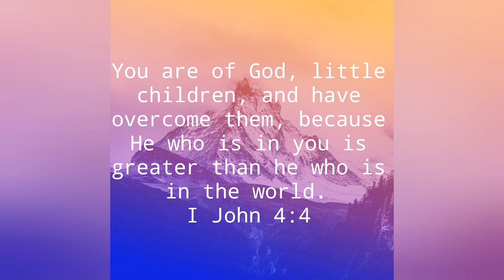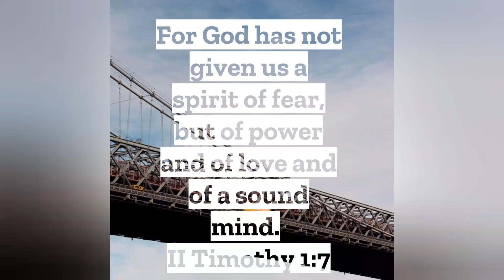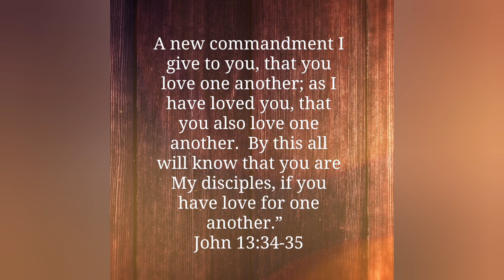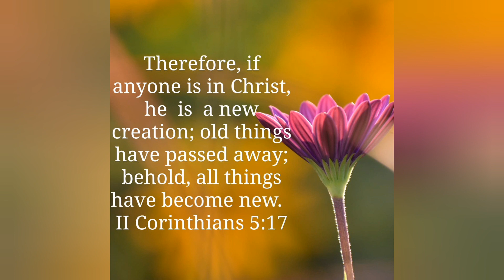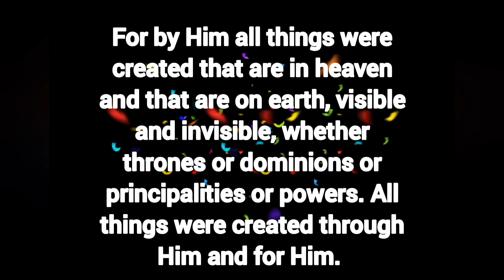WORDS OF ENCOURAGEMENT | My Top 10 favorite affirmations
In this video I am sharing my top 10 favorite affirmations to say to others and/or say to yourself. We need to hear words of encouragement and give each other affirmations.